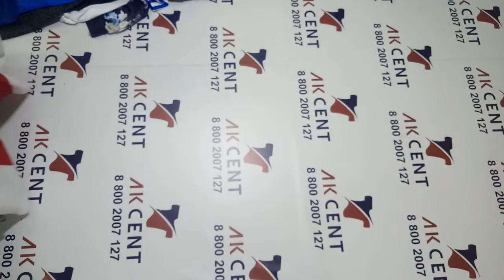Спорт Sport экстра Голландия 168028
Спортивный микс категории экстра, Голландия.